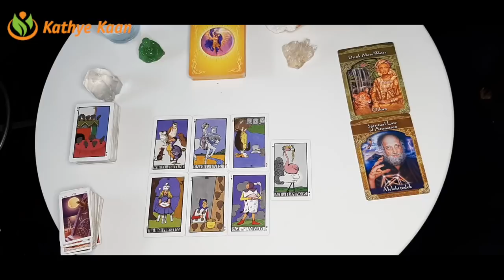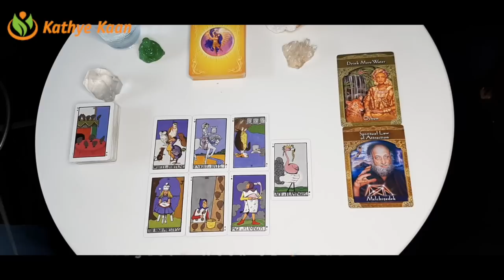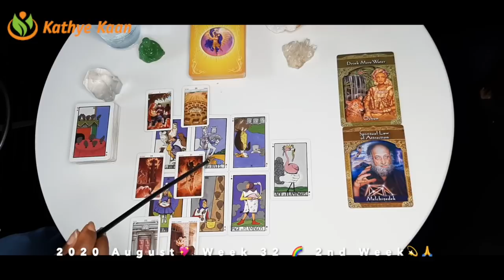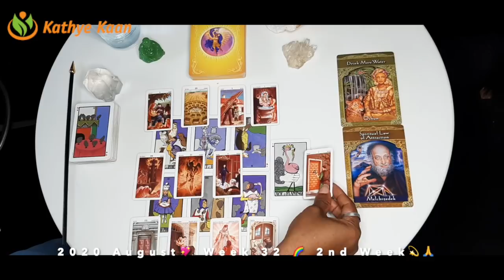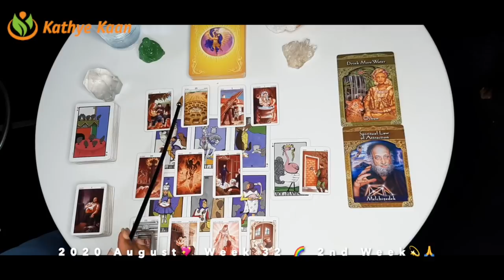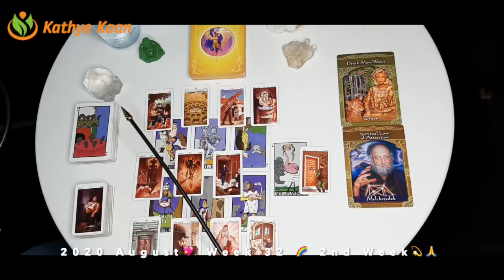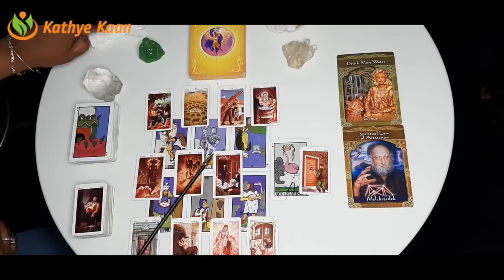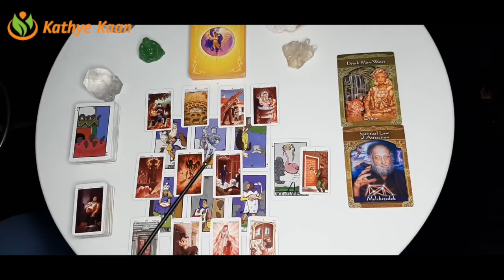CAPRICORN Positive thoughts! Secrets about lot's of money 💖 WEEK 34 🙏💫 WEEKLY READING AUGUST 17-23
Ching Ching! Capricorns there are some secrets surfacing dealing with lot's of money. Be on the look out. Positive thoughts!

Kathye